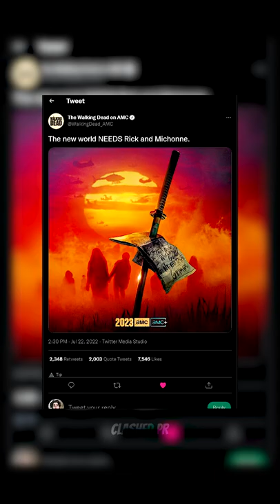Rick and Michonne Return 2023 | TWD